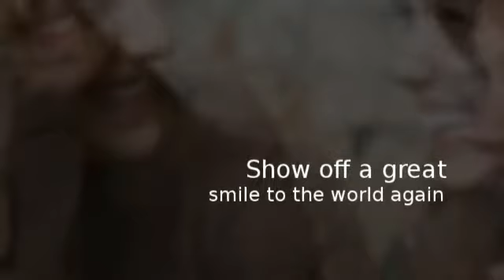Santa Ana, CA Dental Crown - Dr. Alex Eidelstein, D.D.S.